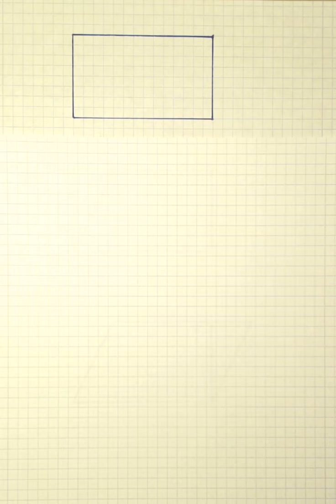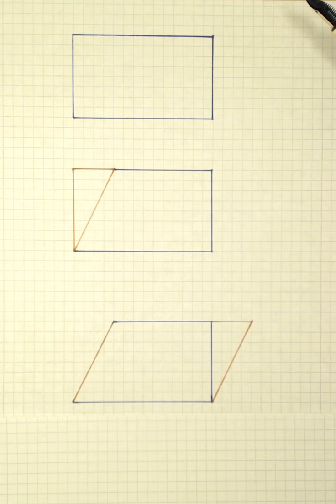Matematik 1c Kap 4 Uppgift 4109